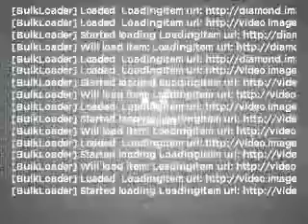2011, FORD, RANGER, Riverside, CA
Year: 2011
Make: FORD
Model: RANGER
Trim: XLT
Engine: 2.3 liter inline 4 cylinder dohc
Transmission:
Color: dark shadow gray metallic
Mileage: 0
Address: